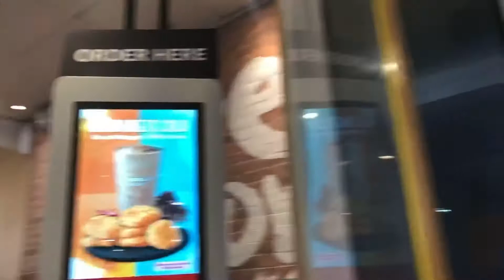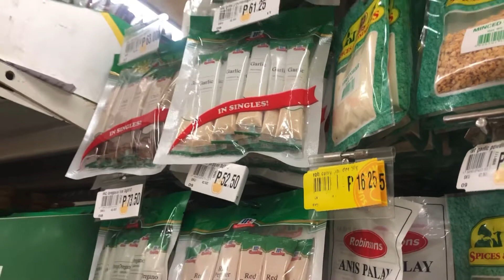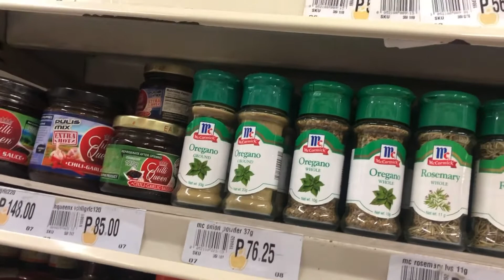Random Vlogs At Mall